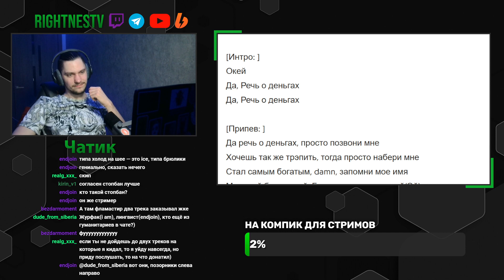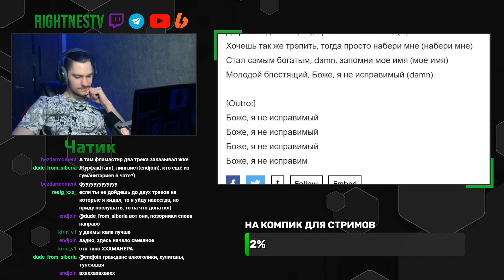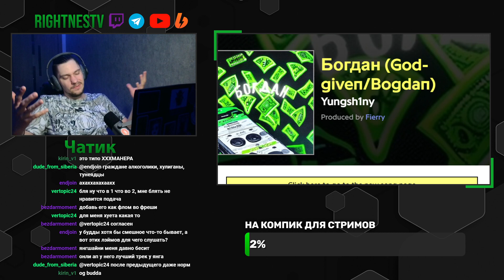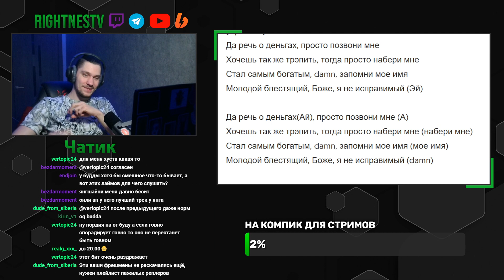yungsh1ny - Богдан (реакция и разбор)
Слушаем, реагируем и разбираем:
yungsh1ny - Богдан